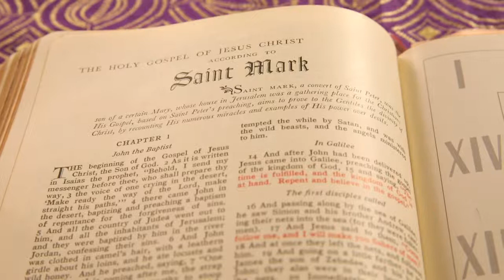Second Sunday of Advent Read Mark's Gospel 1:1-8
John the Baptist plays a major roll in Mark's gospel. Keeping with the theme of the Gatekeeper, we will explore how and why we are sent like John the Baptist by the Church to make the crooked path straight. Leave a short prayer in the comment box.